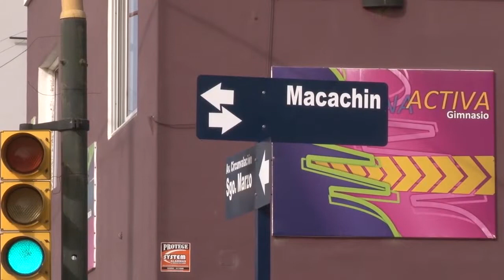Butaló: quejas de vecinos por pérdida de agua